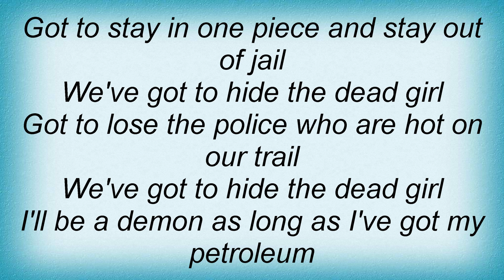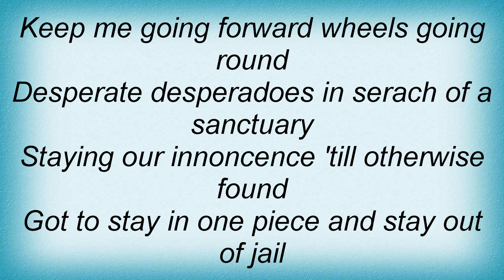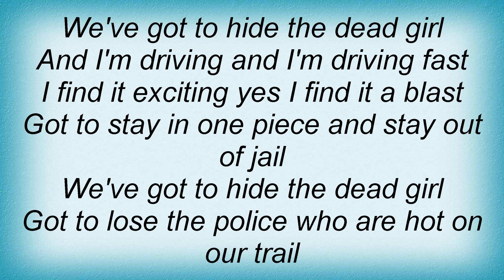Terrorvision - Hide The Dead Girl Lyrics